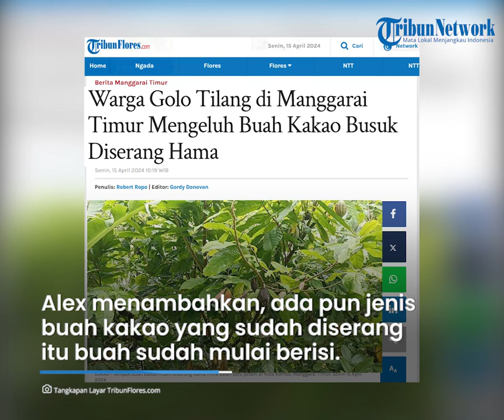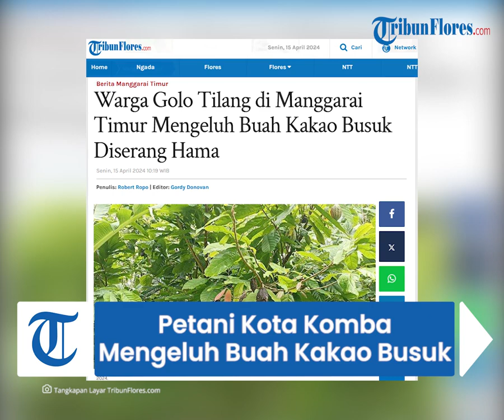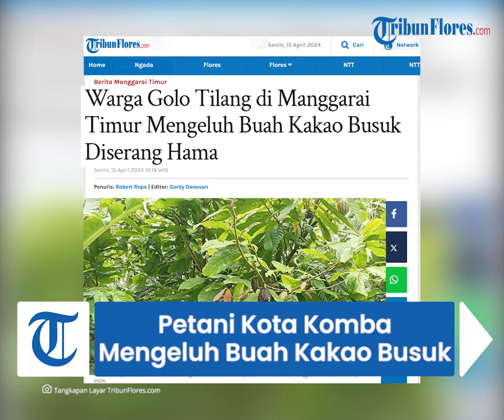Petani Kota Komba, Manggarai Timur Mengeluh Buah Kakao Busuk Diserang Hama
TRIBUNFLORES.COM, BORONG - Petani di Kecamatan Kota Komba, Kabupaten Manggarai Timur, NTT mengeluh buah kakao diserang hama.

Keluhan itu disampaikan oleh Anton, Wens, Alex dan sejumlah warga lainya ketika ditemui TRIBUNFLORES.COM, di Golo Tilang, Kecamatan Kota Komba, Senin 15 April 2024.

Anton mengaku, hama menyerang buah kakao dari tanaman kakao yang mereka budidayakan itu sudah berlangsung lama.

"Sudah sekitar 2 atau 3 tahun lamanya buah kakao diserang hama ini," ujarnya.

Artikel ini telah tayang di Tribunflores.com dengan judul Warga Golo Tilang di Manggarai Timur Mengeluh Buah Kakao Busuk Diserang Hama,

Penulis: Robert Ropo
Editor: Gordy Donovan
VP: Tian Kedoh